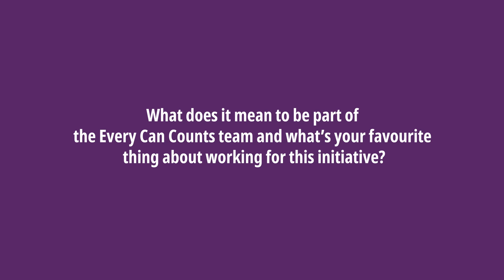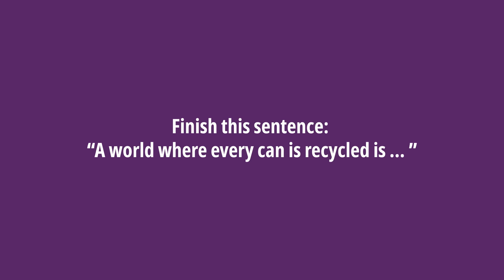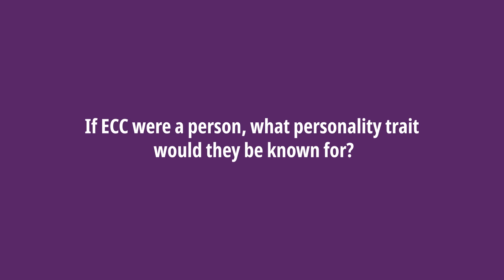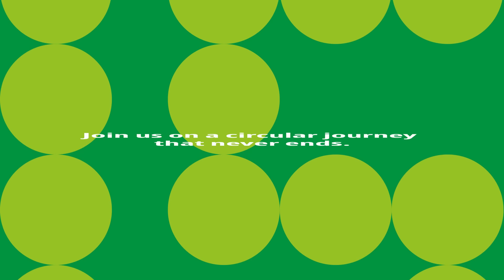ECC15Years | Meet the Magic Makers - David Van Heuverswyn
The Director of Every Can Counts Global reflects on the programme's 15-year journey, describing it as a force that adapts across ever-evolving environments as we work towards impactful change in drink can recycling ♻️ "Being part of this team is a life-changing experience," he says, emphasizing how the diversity and shared vision within the team drive our hands-on mission and define our unique identity in 21 countries worldwide.

🥳 From October 15 to November 15, we're celebrating 15 Years of EveryCanCounts with anniversary interviews, insightful talks, and fun moments with the people who make ECC what it is: a global team of passionate individuals working towards the vision of 100% drink can recycling worldwide. StayTuned♻️